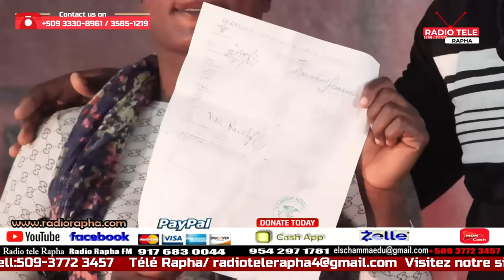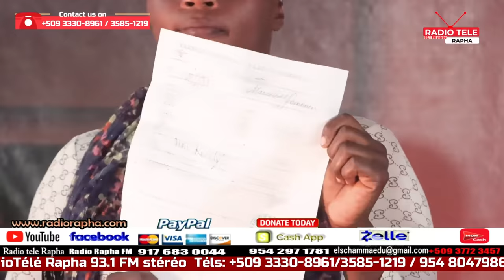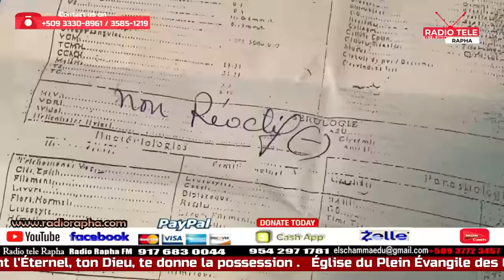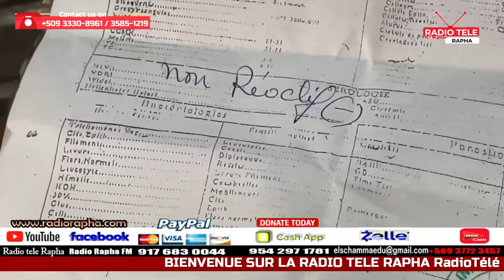Bondye geri yon moun ki te gen SIDA gwo mirak nan Ministere RAPHA